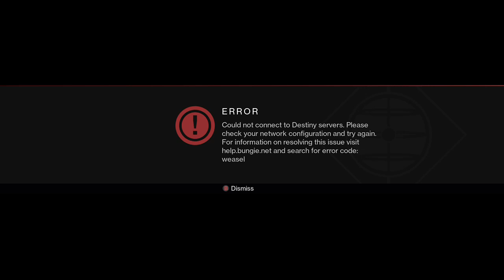Destiny Story & Free Roam (Part 2)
Destiny gameplay,